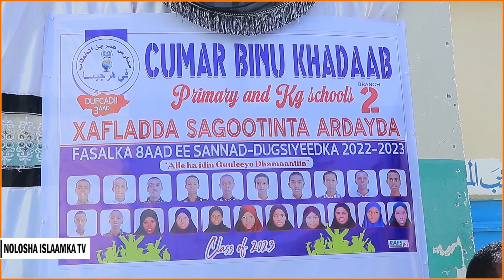Xaflada sagootinta Dufcadii 3aad ee Fasalada 8aad ee dugsiga cumar binu-khadaab